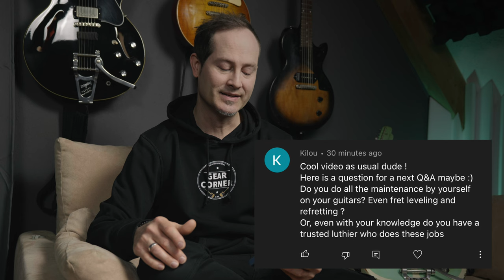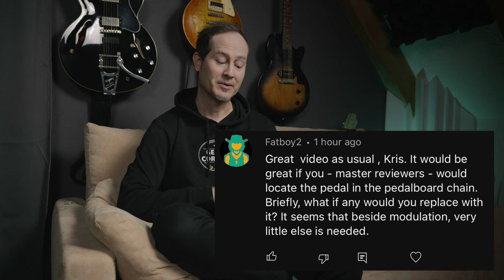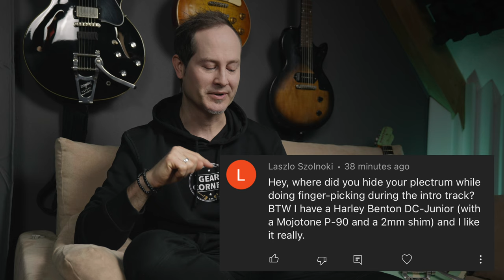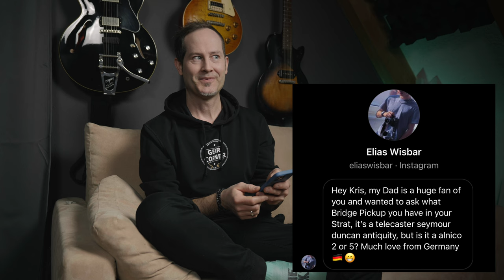Guitar Gear Obsession Is Pointless. Or is it? | Comment Time #24 | Q&A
In this episode of Comment Time we discuss if being passionate about guitar pedals is pointless, if I fix everything on my guitars myself, how you can record your guitar playing, strat tremolo setups and more.
Thanks for all the awesome comments, keep them coming! :)

Check out my shirts, hoodies and coffee mug and thanks in advance for supporting the channel with your purchase:

Timestamps:
0:00 Introduction
0:14 Intro track | Barocsi Frankenstrat
1:07 Comment 1 | Do I fix everything myself?
4:00 Comment 2 | Metal player's guide to classic rock
5:29 PLAYING | Barocsi Bellflower
6:20 Comment 3 | More infos in Youtube Demos?
9:37 Comment 4 | Where do I hide the pick when fingerpicking?
11:05 PLAYING | Barocsi Troublecaster | harmonic tremolo
11:45 Comment 5 | What's that tele bridge pickup in my strat?
14:18 Comment 6 | Tremolo setup when going from 10s to 11s
15:42 PLAYING | Barocsi Troublecaster | Tappy goodness
16:13 Comment 7 | How to record yourself playing guitar
19:06 Comment 8 | Pedals... Pointless obsession?
22:24 Comment 9 | Are SMD or hand soldered pedals more reliable?

-Barocsi Troublecaster - Custom built T-style
-Barocsi "Frankenstrat"

Cheers,
Kris